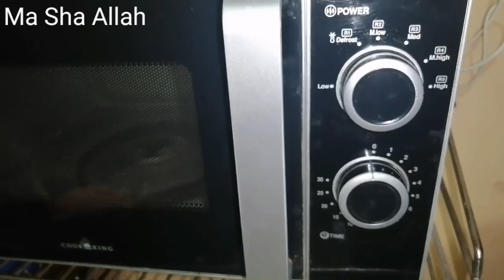Asi chez jis ki safai must ||Beaf masala ||Zeera rice ||Raita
I have share my breakfast to lunch routine cleaning of microwave making masala beaf raita and rice delious food